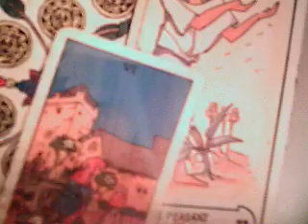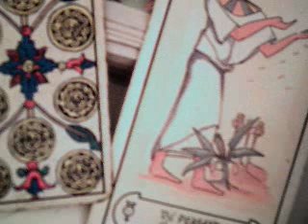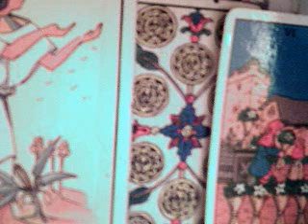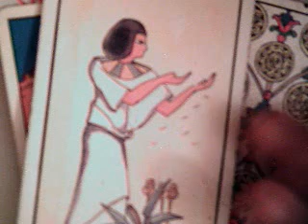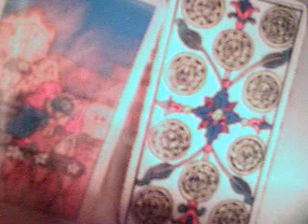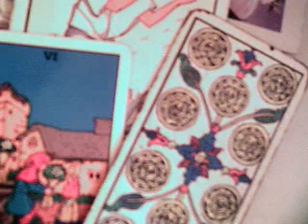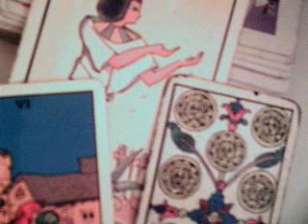Libra 23 al 28 febrero 2017 amor solteros / procesos cognitivos